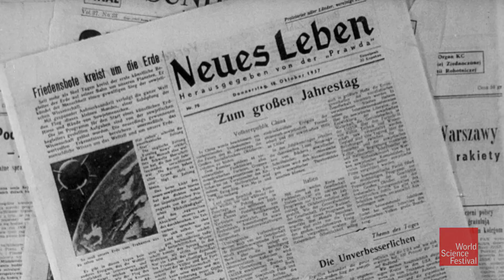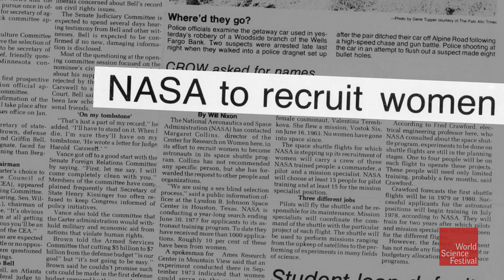Space Heroines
Through their curiosity, tenacity, and courage, women helped send rockets into space and solve the mysteries of planets, stars, galaxies, and beyond. This film is about the unsung figures of space science: the scientists, astronauts, and other luminaries who broke down barriers in a male-dominated discipline. Features an interview with Dr. Carolyn Huntoon, the first American woman to have served as the director of the Johnson Space Center. Narrated by Lynn Sherr, broadcast journalist and author of "Sally Ride: America’s First Woman in Space."

CREDITS:

- Producer/Director: Lilibet Foster
- Additional Footage: Getty, Shutterstock, NASA